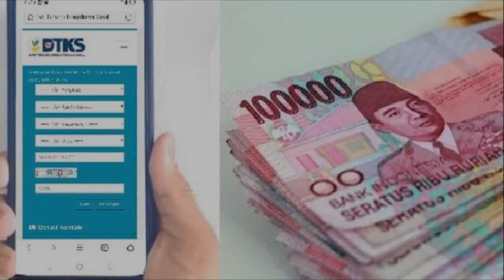Informasi Penting Pencairan pkh dan bpnt info pkh hari ini info pkh terbaru hari ini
Silahkan Dicek KKS nya pkh tahap 2 2022 kapan cair pkh hari ini info pkh terbaru hari ini